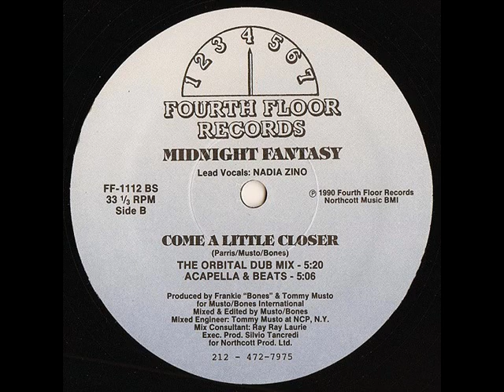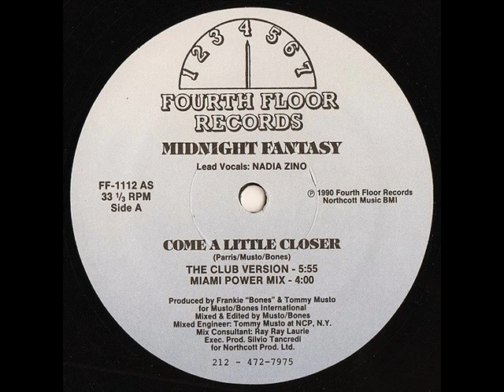Midnight Fantasy Come A Little Closer The Club Version